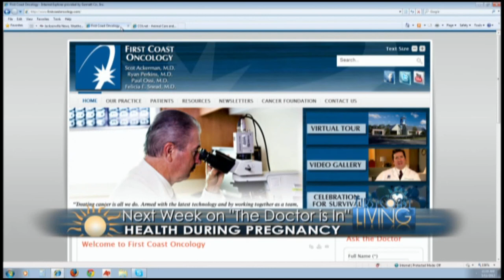The Doctor Is In: Eating Healthy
Scot Ackerman, MD, discusses healthy eating on First Coast Living, May 11, 2012